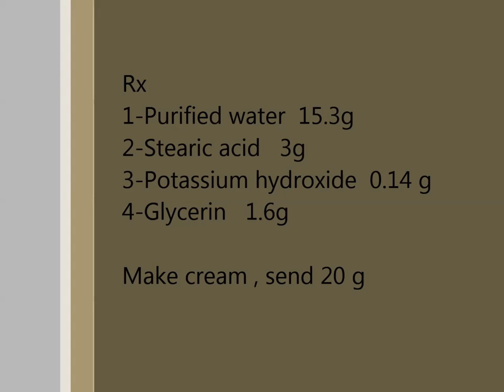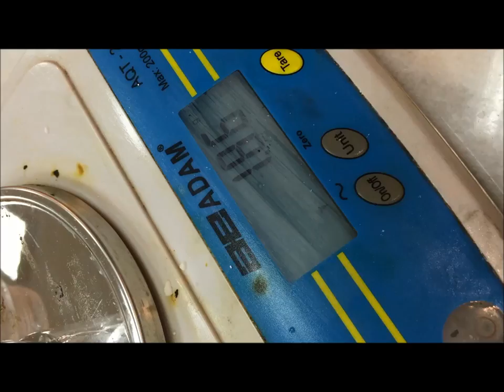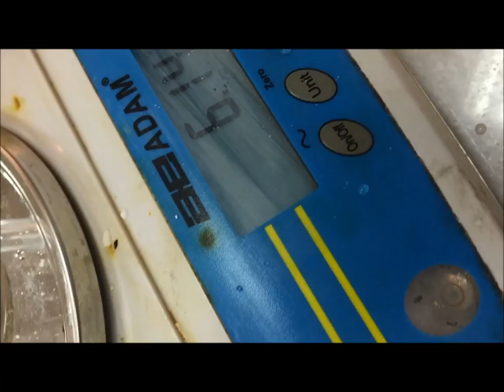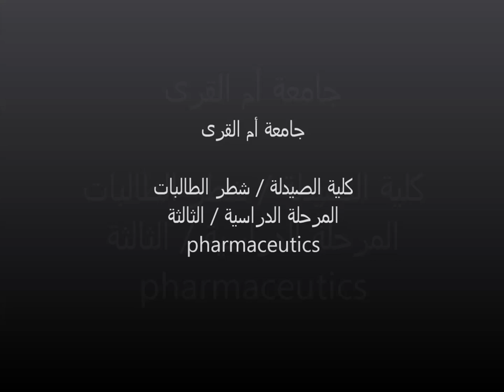lab(3) vanishing cream